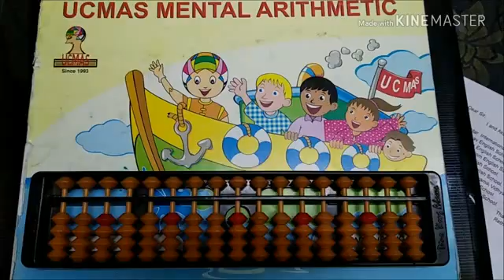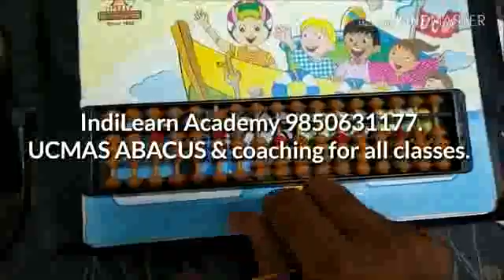UCMAS Abacus small friends addition part1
This video helps kids learning UCMAS Abacus with six finger technique to understand small friend formula and practice.
We provide Abacus training and tuitions for all the boards and classes.
Online tuitions also available .